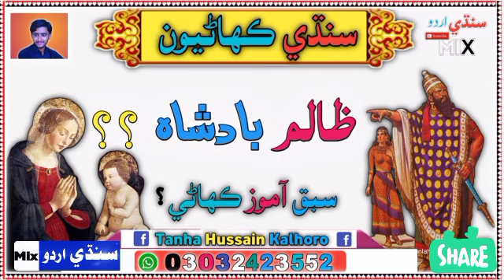Ek Zalim Badshah Ke Kahani • old king Storeis • | Sindhi Kahani | Sindhi Urdu mix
وڌيڪ ڪھاڻيون ڏسڻ لاء چينل کي سبڪرائيب ڪريو 🥰

sindhi kahani
sindhi new kahani
sindhi stor
,sindhi kahani new
sindhi urdu mix
sindhi kahani story
kahaniyan in sindhi
kahaniya in sindhi
sindhi stories
sindhi kahani badshah
story sindhi
story in sindhi
sindhi cartoon
stories in sindhi
sindhi stories in hindi
sindhi,watayo faqeer sindhi kahani
sindhi story for kids
stories for kids in sindhi
kids story in sindhi
sindhi kahaniya
sindhi kahani mp3
sindhi kahani 2022
sindhi songs
sindhi storis

sindhi drama
sindhi new drama
sindh tv drama
sindhi action drama
sindhi best drama
sindhi drama mirrors
wedding sindhi drama
sindhi tv drama meeras
sindhi drama 2022
sindh tv hd drama
sindh tv action drama
Sindhi new soap serial
sindh tv new drama
sindh tv soap serial
ktn drama
sindh tv
sindhi shadi
sindhi romantic drama
sindhi cultural drama
sindhi new action drama
sindhi drama soap serial
asad qureshi new drama
shadi drama
sindhi tv
sindhi songs
sindhi
sindhi song
new sindhi songs
sindhi wedding songs
new sindhi song
sindhi lada
famous sindhi songs
sindhi popular songs
sindh,sindhi songs mix collection
sindhi music
Sindhi kahani
 mashup
wedding songs
sindhi singer
tp sindhi songs
hindi songs
sindhi new songs
sindhi lada songs
2017 sindhi songs
sindhi best songs
Hits sindhi songs
sindhi folk songs
sindhi cover songs
sindhi dance songs
sindhi funn
,sindhi drama
sindhi funny drama
Sindhi comedy drama
funny
sindhi comedy
sindhi action drama
sindh tv drama
sindhi
sindhi funny masi chapran
gamoo sindhi funny new
sindh tv
sindhi funny comedy
Funny sindhi new drama
sindhi drama mirrors
sindhi song
sindhi drama comedy drama
funny vedios
sindhi media
gamoo sindhi funny
sindhi funny
sindhi drama new
funny drama
Sindhi new drama
sindhi drama 2020

Thanks 🙏